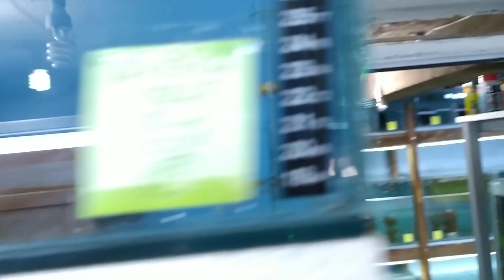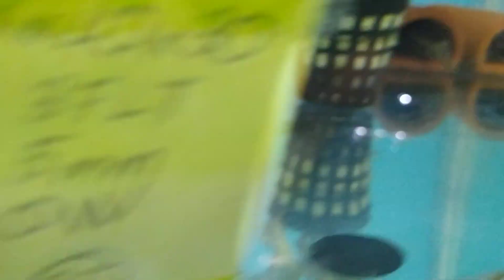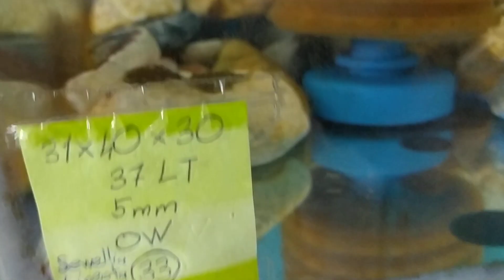Siyah Cüce Vatozun Renk ve Desen Değişimi